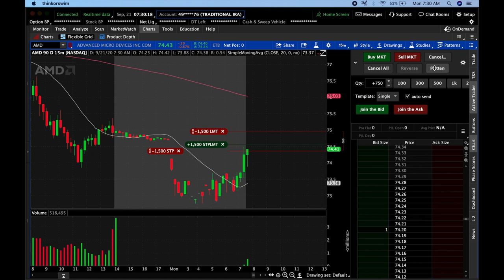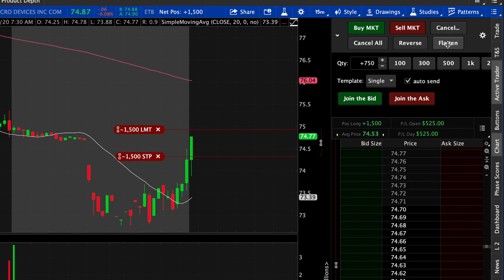✅ Apply this ONE rule, or STOP day trading!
In today's day trading video I'm giving you one very specific rule to apply to your trading, or else you need to stop day trading live money.